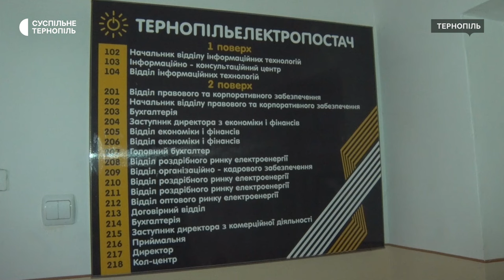87,5 мільйонів гривень заборгували жителі Тернопільщини за воду і газ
87,5 мільйонів гривень заборгували жителі Тернопільщини за воду та газ. Про це повідомили представники підприємств, які постачають ці послуги. Кажуть, воду та газ поки нікому не відключали. 29 грудня 2023 року Кабінет Міністрів України видав постанову №1405. Цим документом уряд скасував мораторій на відключення комунальних послуг користувачам, які мають заборгованість. Такий мораторій діяв від початку повномасштабної війни.